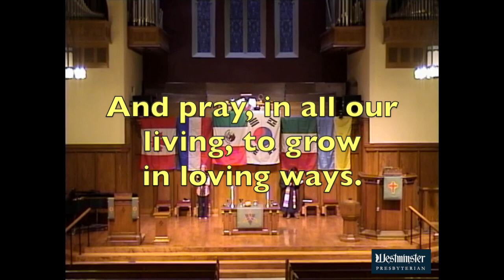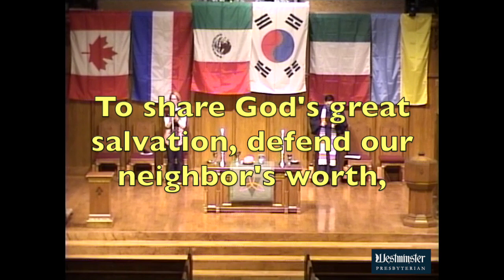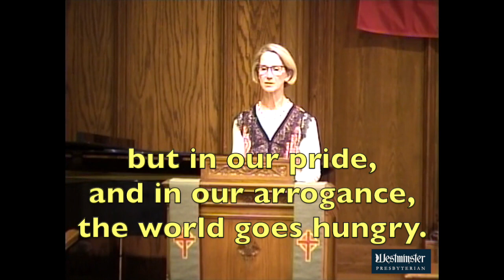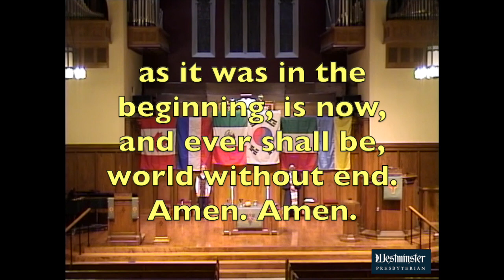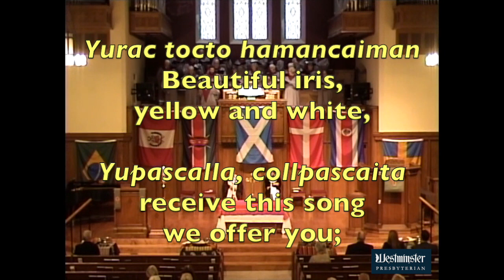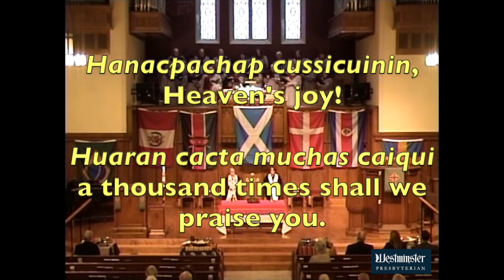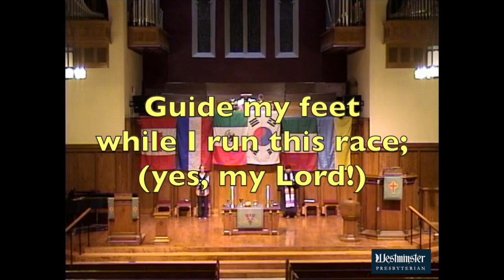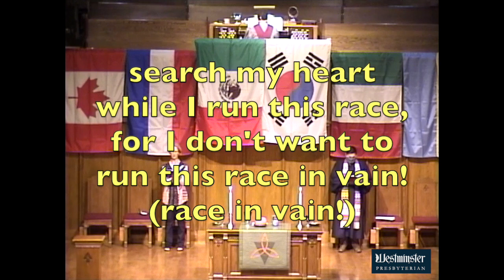October 4, 2020 | World Communion Sunday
Virtual Worship from Westminster Presbyterian Church (USA), Lincoln, Nebraska

Scriptures
Exodus 20:1-4, 7-9, 12-20

Sermon
"Instructing Grace"

Worship Leaders
Rev. Chris Peters
Deacon Marybell Avery, liturgist
John Ross, organist
Westminster Choir - Laura Ross, director